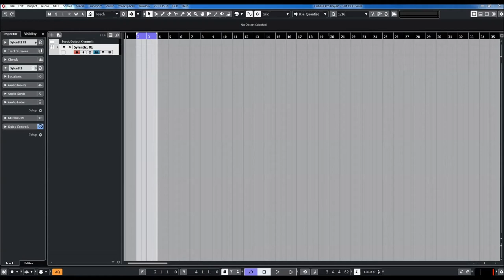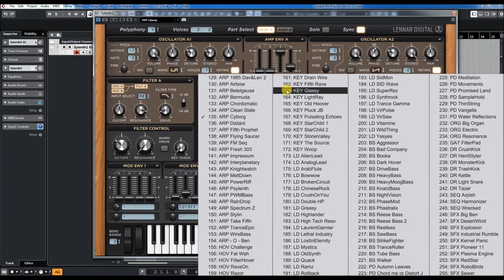Lennar Digital | Sylenth 1 | ARP Presets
Sylenth1 is a virtual analog VSTi synthesizer that takes the definitions of quality and performance to a higher level. Until now only very few software synthesizers have been able to stand up to the sound quality standards of hardware synths. Sylenth1 is one that does.

Sylenth1 is not just another synth. It was built from a producer's point of view. It was built to produce superior quality sound and music. It was built to perform. A lot of research has been invested in order to achieve unheard warmth and clarity. The graphical interface ensures the highest level of usability so you can fully unleash your creativity.

With all the functionality and processing horsepower mentioned above, you might expect that this synth would max out even the fastest CPU in no-time, especially considering the high sound quality of each single voice and effect. Well, one of the many benefits of this synth is that it doesn't. It uses highly optimized code and SSE instructions in order to reduce the CPU usage to a minimum. It will also automatically turn off any parts that are not used, to save extra CPU time. This enables you to create pure quality sound using only minimal system resources.